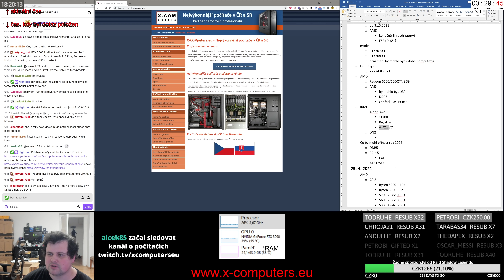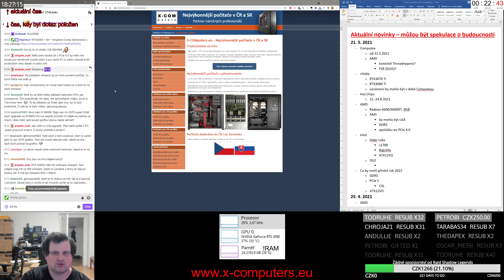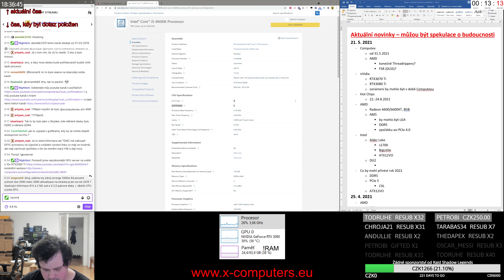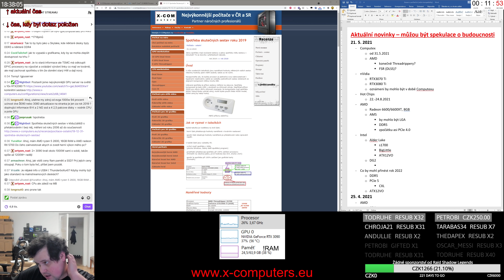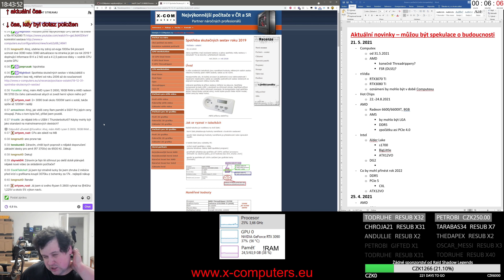Stream o počítačích 95 - Computex, AM5, Alder Lake, PCIe 5.0